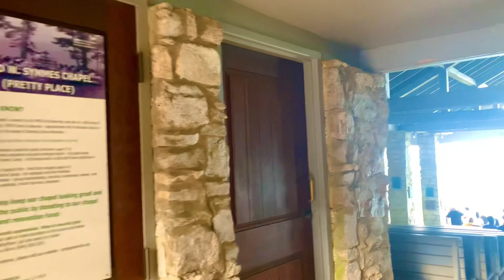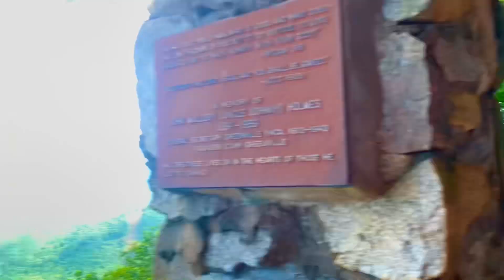Pretty Place Chapel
Fred W. Symmes Chapel (also known as "Pretty Place" because of its amazing view) is one of the many buildings that make up YMCA Camp Greenville. It was given by Mr. Fred W. Symmes for the enjoyment of the boys and girls who camp here each summer and is the spiritual center of the camp.

The current chapel was constructed in 1941 with several additions and improvements made in subsequent years including major upgrades made in 2012 and 2018.

Pretty Place Chapel ranked 11 out of 13 Most Stunning & Unique Mountain Churches in the World by town and tourist, only three mountain churches in the US made the list, Pretty Place Chapel is one of the three.